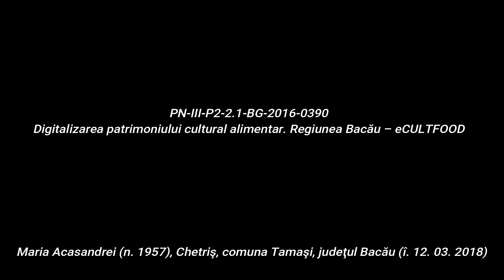Chetriș, Bacău Turte Rețetă povestită eCULTFOOD